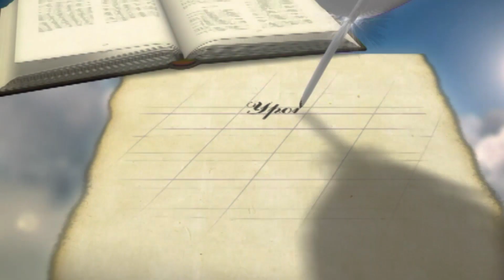Праведность в несовершенстве | Уроки ЧистоПисания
Праведность в несовершенстве, Уроки ЧистоПисания, Евгений Антонов